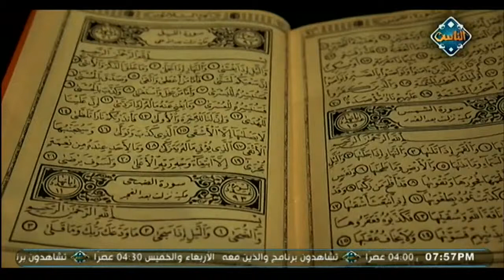تفسير قوله تعالى"قد أفلح من زكاها" | مع كتاب الله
شاهدوا برنامج مع كتاب الله من السبت إلى الأربعاء الساعة 8:00م على شاشة قناة الناس